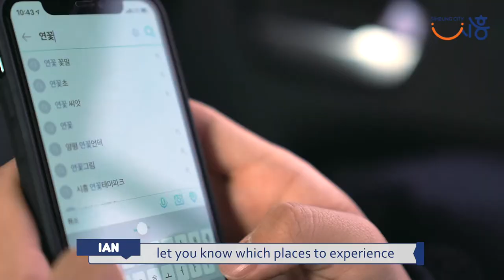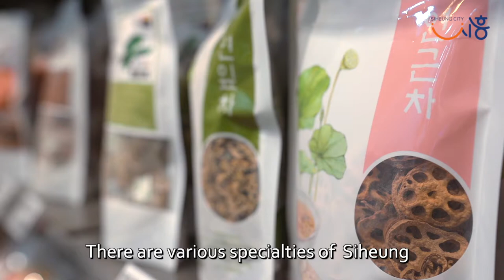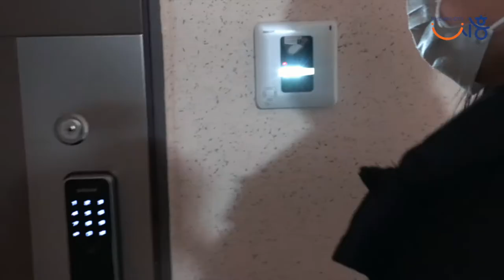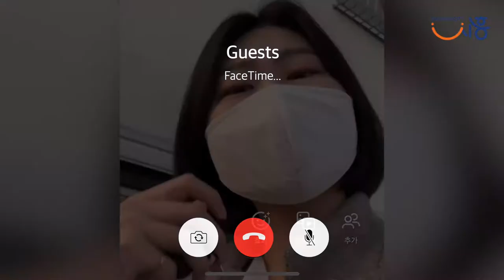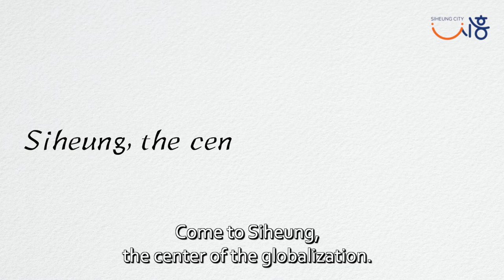글로벌의 중심, 시흥으로 오세요(헬로시흥스테이 온택트 문화홍보 영상)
코로나19 장기화로 인해
직접교류가 어려워진 상황속에
외국인 게스트 관점에서
가보고 싶은, 가봐야하는, 가볼 수 있는
시흥명소 곳곳을 둘러보며 세계인들에게

글로벌 시흥문화를 소개하는
헬로 시흥스테이 온택트 문화교류 영상입니다.